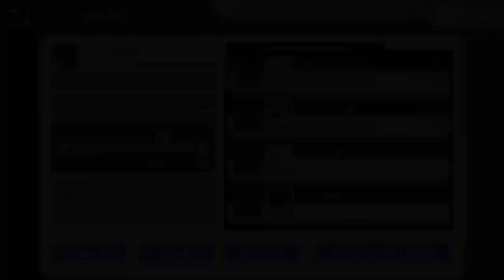ПРОХОЖДЕНИЕ GUILD QUESTS (Heart) | Bleach Brave Souls #279